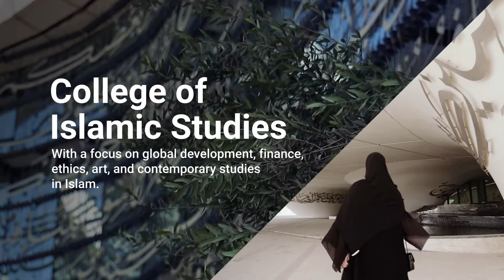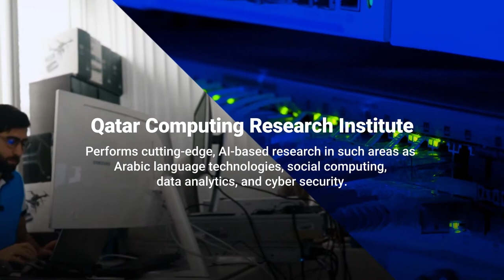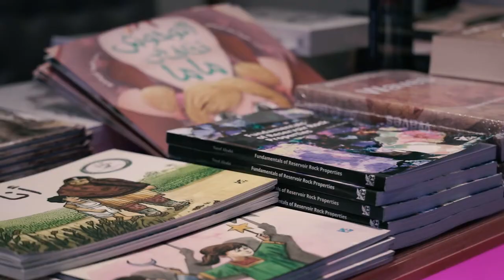Video about Hamad Bin Khalifa University